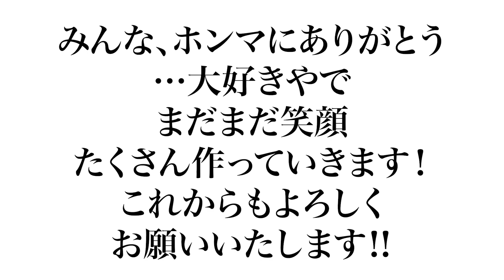おかげさまで30回！乱丸フェスタこれまでの軌跡【乱丸フェスタVOL.30】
2011年2月25日より続く、救世忍者乱丸による自主興行、世界一オモロいプロレスの大会「乱丸フェスタ」その第30回を記念して、2022年1月16日 大阪・176BOXにて開催された「乱丸フェスタVOL.30」で上映した動画です。

このチャンネルでは、コミカルくノ一プロレスラー救世忍者乱丸が、プロレスとその周辺の情報、そして、それ以外の情報もお届けしています！